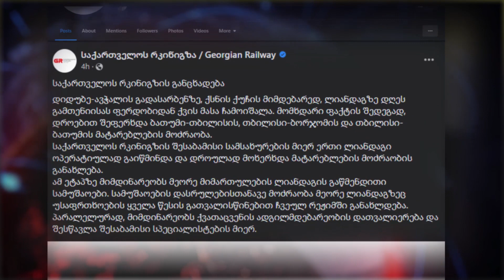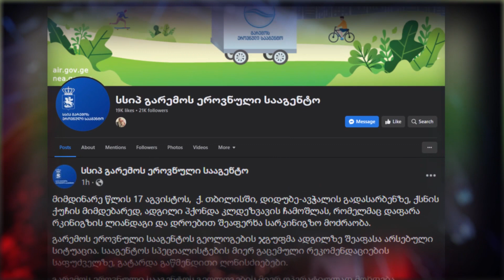ქვათა ცვენა ქსნის ქუჩაზე და გაჩერებული მატარებლები